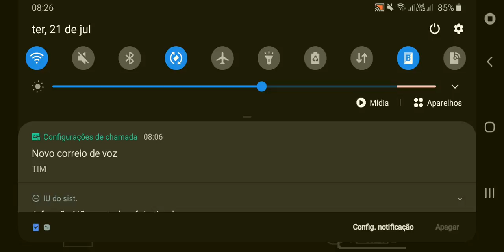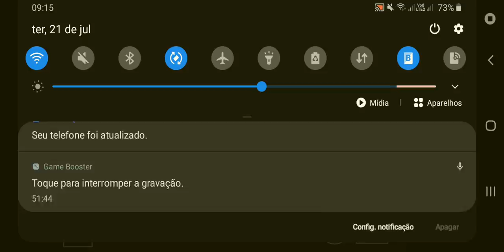How to not play 2kki -Gameplay Random shit talk and exploration lol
HAHAHA i really need therapy TwT